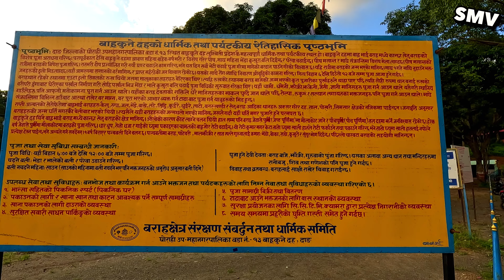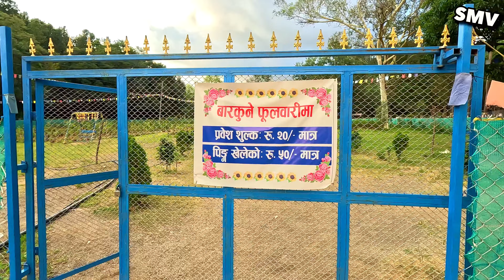बाह्रा कुने ताल | दाङ को एतिहासिक ठाउँ | barha kune tah and daha | Ghorahi Dang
बाह्रा कुने ताल | दाङ को एतिहासिक ठाउँ | barha kune tah and daha | Ghorahi Dang (@SurendraMadeshiVlog

Barhakune Daha ( ब्रहाकुने दह ) is a lake that lies in the Dang District, Nepal. This is situated in Ghorahi sub-metropolitan city- 07. Baraha Kshetra is three kilometres away from the market. There is a pond that has twelve corners (angles) hence its name barha kune daha.